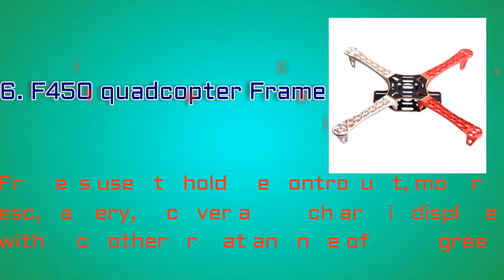F450 Quadcopter - Drone Flight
The quadcopter is designed using F450 quadcopter frame, KK board is used as control unit, FS-Ct6b RF transmitter and receiver are used. It can fly upto to a distance of 800mts